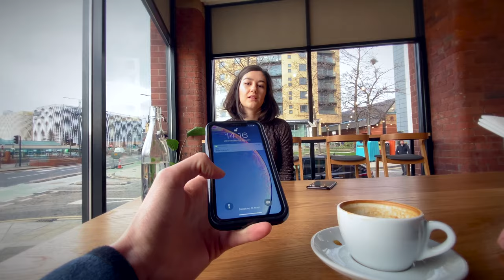Hannah Trigwell - The Thing Is (Official Video)